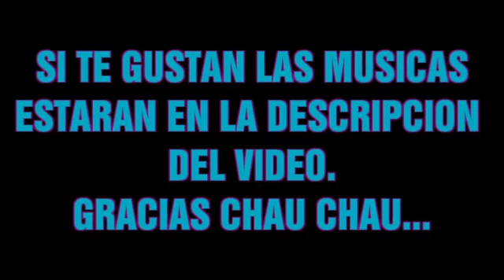EL MEJOR DRILL GINNASTICO 2019